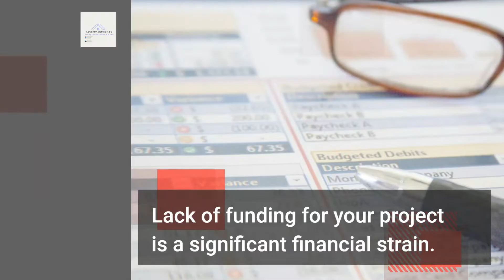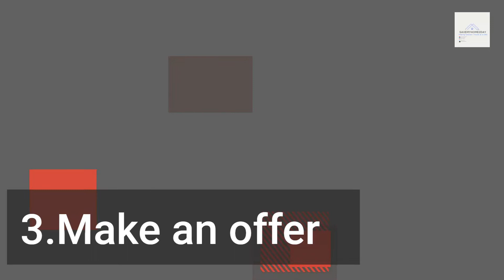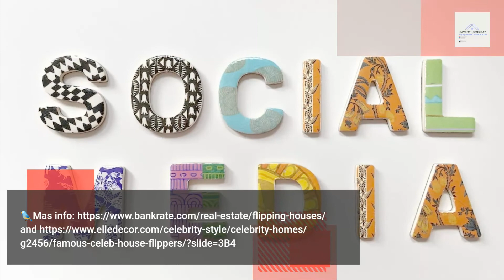How to flip houses like Jeremy🥾 Renner?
You'll probably see shows on HGTV on any given day when people, sometimes professional real 👠estate investors and sometimes regular folks, take ugly homes and make them into breath-taking👑 residences. Over the years, Jeremy Renner and his business partner Kristoffer Winters have been successful in buying and selling a number  ⛑of residences.
What is flipping a house?
House flipping is the practice of purchasing a home, holding onto it for a brief period of time, and then selling it (the flip part) for a profit.
There are six ways to begin house flipping.
To become a house flipper like Jeremy Renner, follow these instructions.